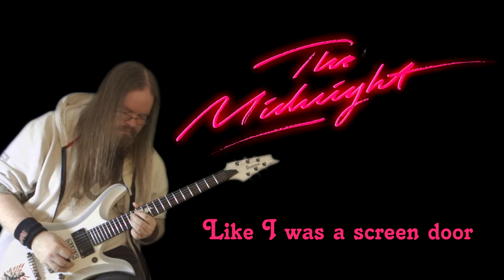The Midnight - The Comeback Kid - Guitar Cover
It's been awhile.. A really rough year but i'm finally motivated for making new videos. Here's to them

● Gear

● Ibanez XH300 Halberd (With EMG 81/85) pups
● Sony DSC RX-100